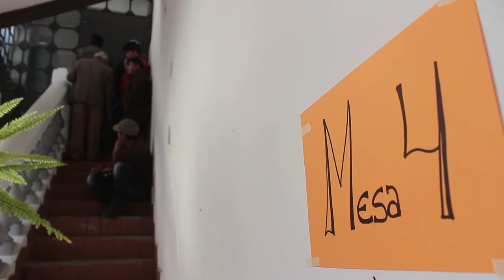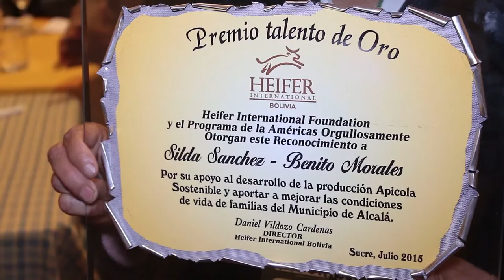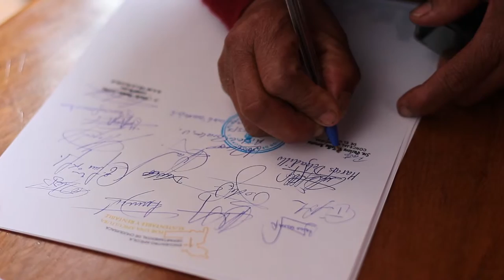Eventos: Encuentro departamental de la miel en Chuquisaca.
Con la participación de más de 120 productores y productoras, técnicos, autoridades,  líderes  de asociaciones regionales e instituciones involucradas en el rubro  se llevó adelante el Encuentro Apícola Departamental de Chuquisaca, organizado por la Fundación Pasos, Heifer Bolivia, La Gobernación, CIOEC Chuquisaca por  los días 2 y 3 de julio, que se llevó a cabo en los ambientes de la Universidad Andina Simón Bolívar de la ciudad de Sucre